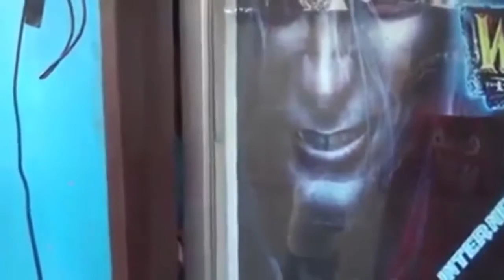WOW;;Filipino Laughtrip Compilation Filipino Funny Videos August 2 2016